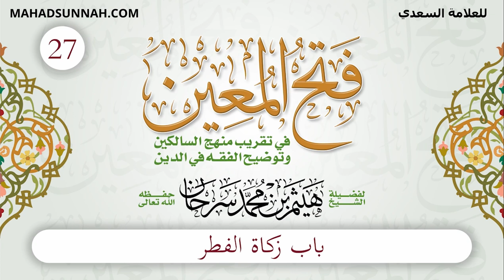27 باب زكاة الفطر